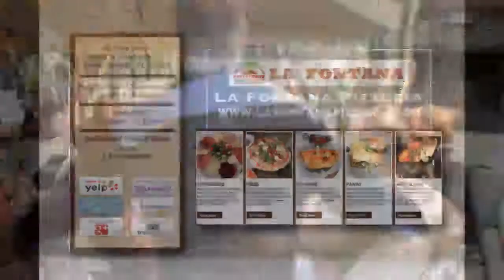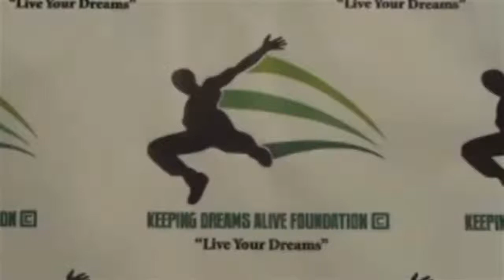CORAL SPRINGS VS COOPER CITY ON HSPN HIGH SCHOOL PROGRAMMIN NETWORK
End of the 1st Quarter action to the end of the game with no audio.